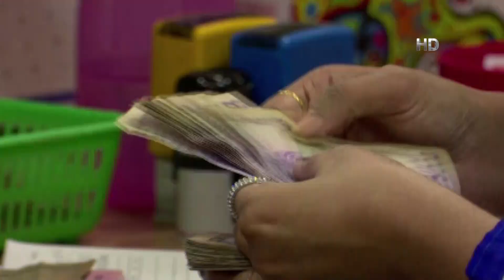দেশের ব্যাংকিং খাতের বর্তমান অবস্থা